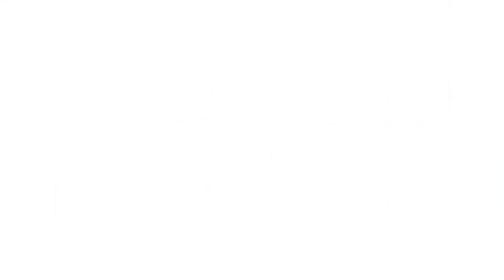G ZO 3rd Annual Celebrity Birthday Bash Peedi Crakk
Aaawwwman. My 3rd Annual Birthday Bash & Cypher King Finale!!! If you missed it watch this video!!! It was Craaaaazy!!! s/o to Everybody that came out and showed Love, Peedi Crakk, DJ Exel, DJ Arab, Vinnys-lounge Bar, All the Judges and Brandon Lampkin for putting this video together!!! 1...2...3 Let's GOooooo!!!